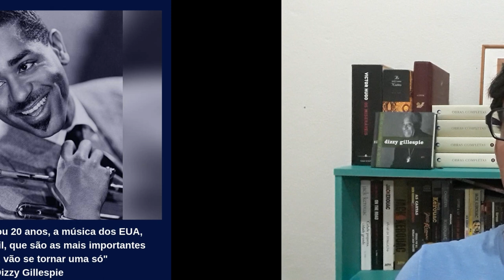Dizzy Gillespie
Seguindo a série semanal "Os Mitos do Jazz", hoje vamos falar de Dizzy Gillespie. Se você o admira, gosta, peço que me acompanhe e se você não conhece Dizzy Gillespie, fique comigo, pois você precisa conhecer um pouco mais deste Grande Nome.